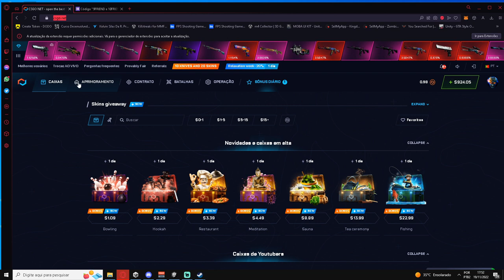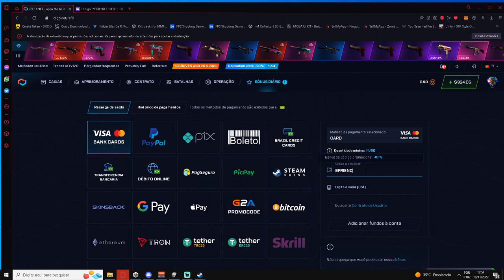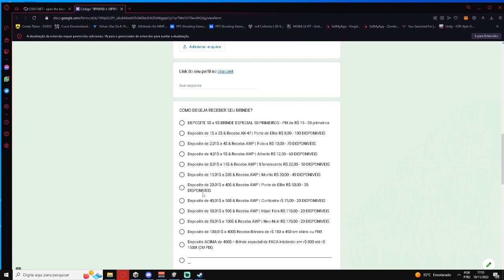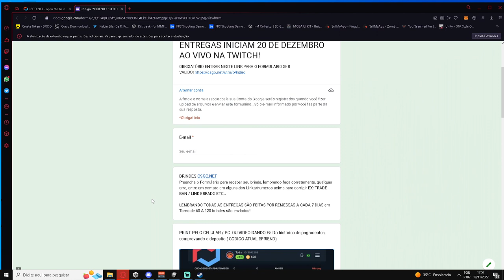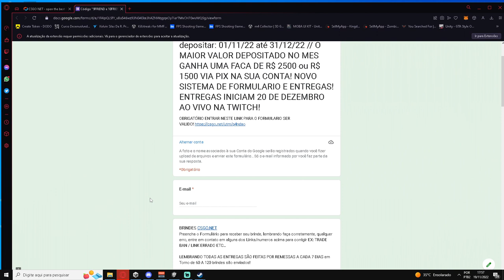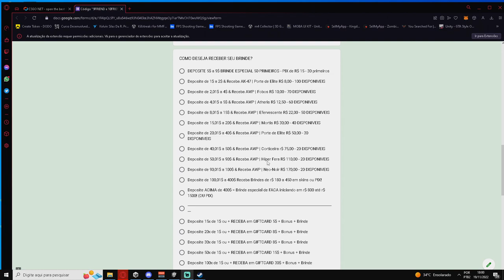AVISO SOBRE BRINDES ESPECIAIS de NATAL 2X + REESTOQUE e DATA de ENTREGAS!